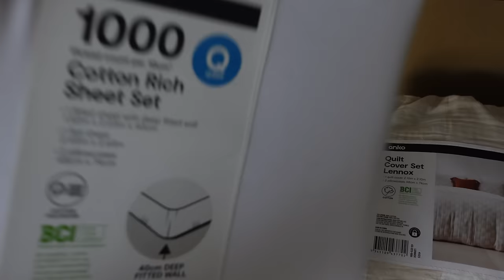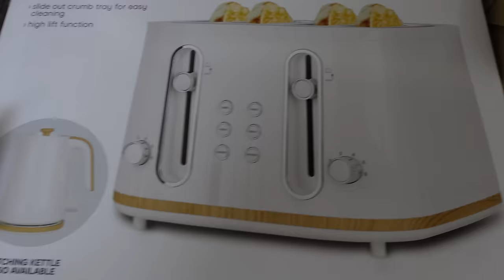Moving Prep | Hanging out | Home Shopping | Skincare Routine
First ever moving prep vlog and I am absolutely loving the shopping for all the bits and bobs for our new place! Enjoy 💗